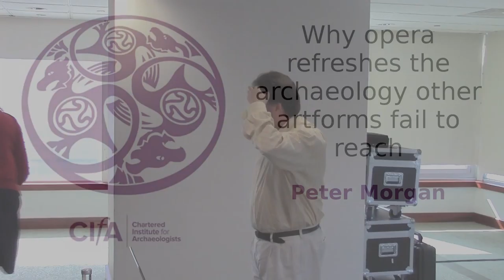Why opera refreshes the archaeology other artforms fail to reach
Peter Morgan Barnes, Director

In the Nov/Dec edition of British Archaeology Peter Morgan Barnes wrote a joint article with Mark Redknap the Head of Archeology and Numismatics at Amgueddfa Cymru, The National Museum of Wales; this paper will expand on that article. Several operas have been commissioned in recent years to explore different excavations. Why opera? The paper explores why a story which is told wholly through music has an emotional and psychological resonance which is lacking when a story is told through a mixture of dialogue and music. Archaeology often has lacunae in the narrative it can present for a particular site. When that narrative is presented operatically, the very artificiality of the artform allows those lacunae to stand; in theatre the demands of the artform often insist on them being filled, thus moving the story further away from what can be proved or demonstrated.